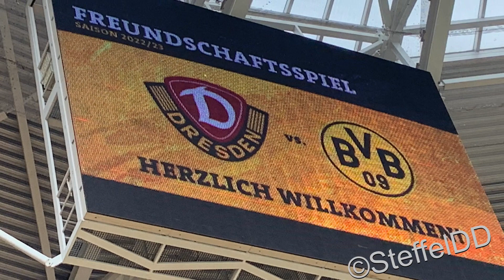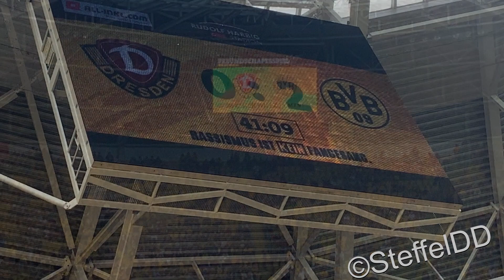Dynamo Dresden | Borussia Dortmund Freundschaftsspiel 2022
Impressionen rund um das Freundschaftsspiel gegen den Bundesligisten BVB09

Am 09.Juli 2022 gastierte Borussia Dortmund zu einem Freundschaftsspiel im Rudolf-Harbig-Stadion. Das Spiel endete 2:0 für den BVB 09. Unser Stadion war reichlich gefüllt auch wenn die Stimmung etwas verhalten war.

Musik @ViolentSportRecords - Das ist Dynamo